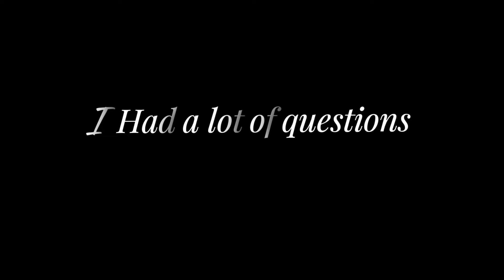MD in Australia without MCI exam for FMGs | Dr Gupta MD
Are you a Foreign Medical Graduate (FMG) from Ukraine, Russia, or China?

Did you know that you can bypass the MCI exam in India and directly take the AMC exam to start your postgraduate medical career in Australia?

In this video, I will explain the complete process, eligibility requirements, and the advantages of choosing the Australian Medical Council (AMC) pathway.

Timestamps:
00:00 - Introduction
00:37 - Checking your University & College Eligibility
01:32 - Tricky part
02:26- Need my help?